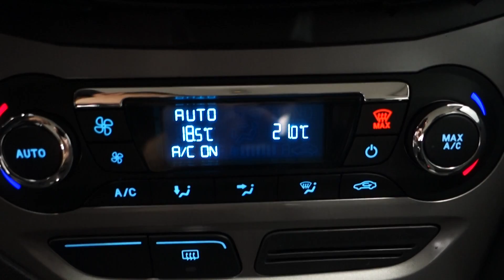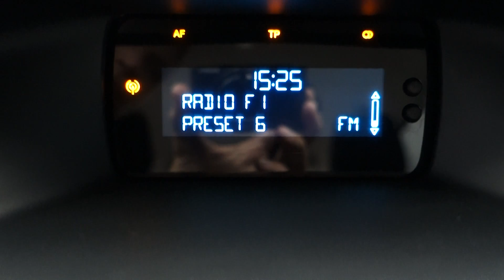Ford Focus 1.6 VTi - D1 Cars .int